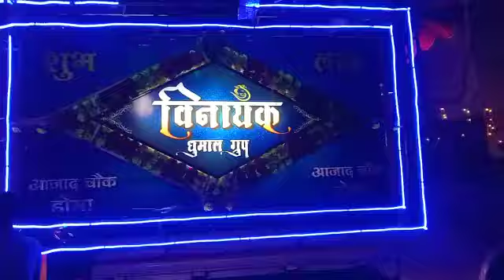VINAYAK DHUMAL GROUP DOMA || GANESH VISARJAN DHAMTARI 2022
cover by yogendra sahu keyboard